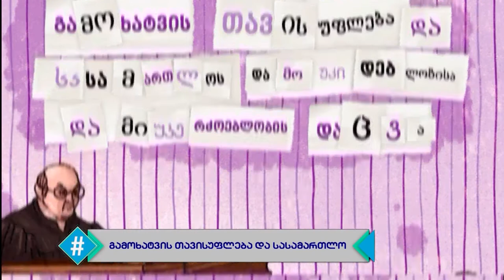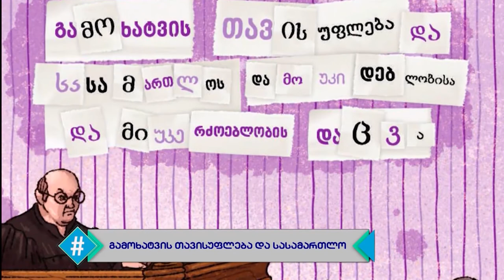ჰეშთეგი / Hashtag - რაფიელ კაკაბაძე / სასამართლო და გამოხატვის თავისუფლება